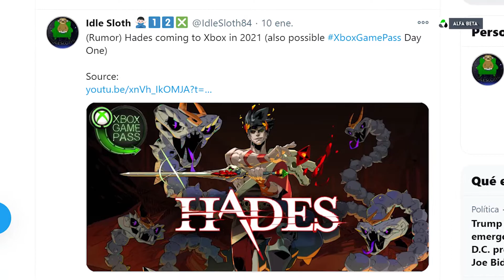Hades ¿EN EL GAME PASS este año?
➡️Texto original: Juan Antonio Fonseca Serrano